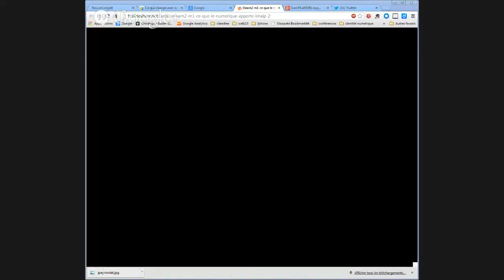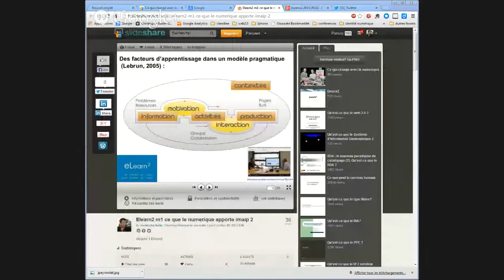Hangout n°3 Module1